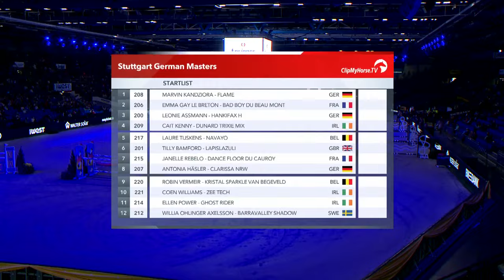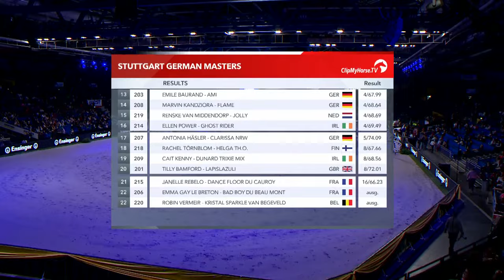RE-LIVE |FEI Jumping Ponies Trophy 2022 - Int. jumping competition for ponies with jump-off (1.35 m)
Enjoy now from Stuttgart the FEI Jumping Ponies Trophy 2022 a Int. jumping competition for ponies with jump-off (1.35 m)